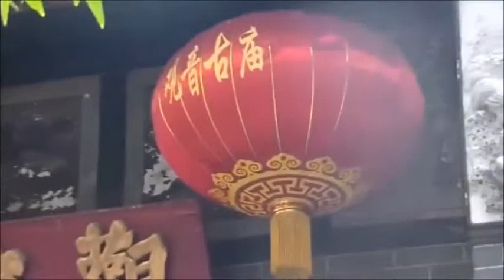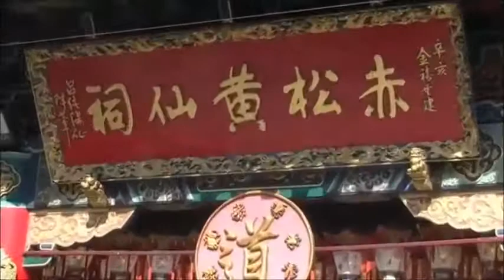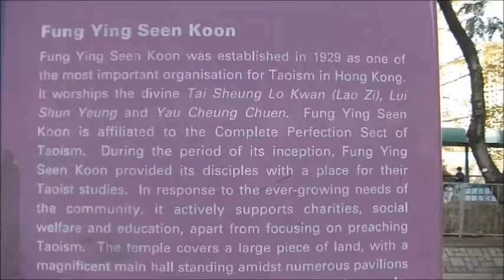KOWLOON, HONG KONG